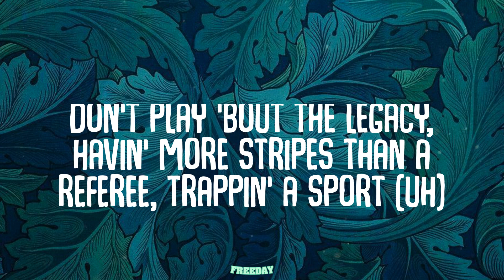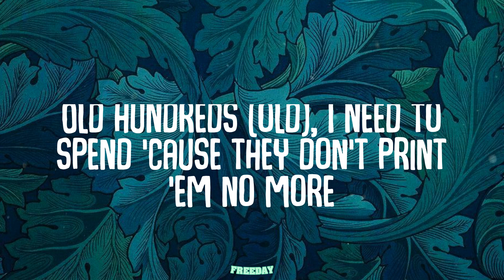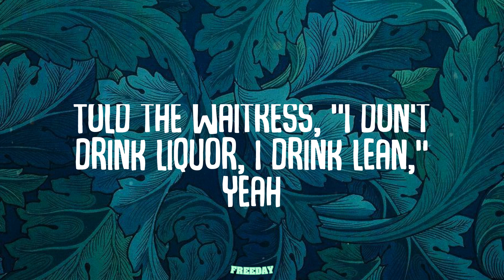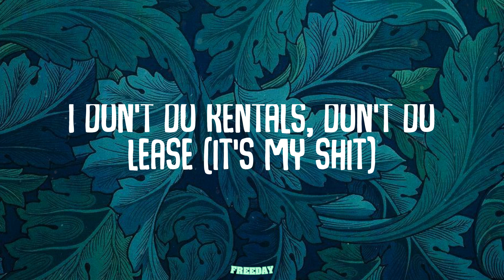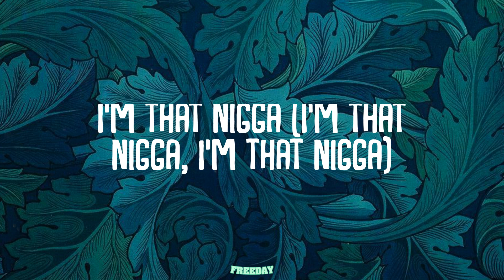Future - I'M DAT N**** (Lyrics)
I'M DAT N (Lyrics) - Future

Lyrics:
(DY Krazy)
Hot, hot, hot, hot (I'm that nigga, ooh)
Hot, hot, hot, hot (it's that new freebandz, Pluto)
Hot, hot, hot, hot (Illuminati, know what I'm sayin'?)
Don't play 'bout the legacy, havin' more stripes than a referee, trappin' a sport (uh)
Go back to the basics, connect with the Zoes then we clique out in New York
I'm leavin' the scene, I'm peepin' the scene, the 'Rari got too many horses (yeah)
Whole lotta schemin', turn off the demons, we make it rain at the office
My first Bentley coupe, I adapted (Pluto)
Lot of commas on drummers, I'm mad rich
Forty pointers on me like a bad bitch (skrr)
Did my numbers, my coupe it's a gadget (skrr, woo, forty)
Rippin' that bird like a maniac (yeah)
Young nigga askin', "where Xanny at?"
Slide, wet him up, handle that
I'm in the spot where the Grammy at
I been that nigga in hand me down (woo)
Número uno, millenial (trap)
Straight out the zoo 'bout to Jimmy them
They looking for strikers on hand me down (woo)
I turn average bitches to a pop star, I'm in my glow
I had swagger, I been one of none, yeah, when I was poor (yeah)
Cash on me, I cash out on Channel 1 and I can show it
Bashin' me like I'm not a big dawg, I just throw it
On a scatty pack, hundred riddy-acks, I just blow it
No ballistics, ain't suspicious (hot, hot, Freebandz)
Fuck the witness, bad conditions (hot, hot, hot, hot)
Grab a biscuit, don't be a statistic (hot, hot, hot, hot)
Came off the mission, high definition (hot, hot, hot, hot)
A boss, my left wrist a faucet (brr)
My ring cost, it's pink like a ostrich (brr)
I feel lost, this bitch got herself hostage (brr)
I done got exhausted, runnin' through the money (brr)
Old hundreds (old), I need to spend 'cause they don't print 'em no more
BM wanna go to court 'cause I won't fuck her no more (I won't fuck)
You not a wifey, I can't fall in love with no ho (I can't)
Stopped doin' Molly, now Ecstacy, I'm right back on it (on it)
It's cashmere, special cloth, I got diamonds on (woo)
Bags of cash like I'm servin' fentanyl
Killers roll with me (killers), I don't need a bodyguard (no)
I got all kind of hoes, international (Pluto)
Saint Tropez, PJ, fly that ho (fly)
Right wrist froze like I got a ice pack on it
Get a nigga smoked 'bout it like a bomboclaat
Drug dealers and scammers whenever on my side (on my side)
They be right there with me
Shooters right there with me
See, five hundred shots in VIP (what I'm in)
Told the waitress, "I don't drink liquor, I drink lean," yeah
Who did you get the spill from? (hot, hot, hot, hot)
Who done got you on styrofoam? (hot, hot, hot, hot, I'm that nigga)
Who the first rapper put the hood on? (hot, hot, hot, hot)
Who got more shooters than Al Capone? (hot, hot, hot, hot, I'm that nigga)
My dawgs in feds, talk on iPhone (gang)
I rock baguettes 'cause I'm a rockstar (super)
Keep one in the head just like Zona (my brother)
I'm in a foreign doin' donuts (skrr)
I can't be caught around a sheep (wolf)
You D-I-E, you fuck with me (King)
I don't do rentals, don't do lease (it's my shit)
Cranked up the trap without the key (skrr, prr, prr, prr)
Set shit on fire, I gotta heat it (gotta heat it)
This bitch is bi, she still conceited (still conceited, yeah)
Open your eyes when you eat it (when you eat it, bitch)
I get to spazzin' like a demon (demon)
Fucked her in the ass, made her pee pee (woo)
I'm just a ghetto boy like Peezy
That GT3, it go two-sixty
I just left, she textin' me she miss me (Pluto)
I'm that nigga (I'm that nigga, I'm that nigga)